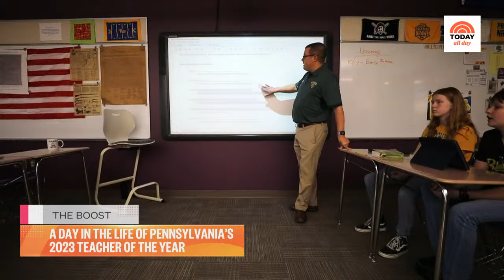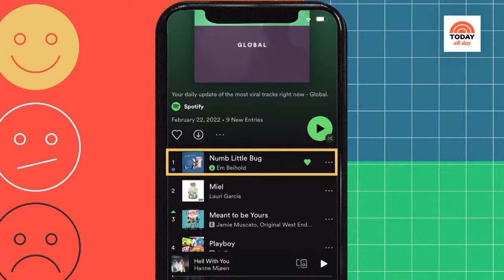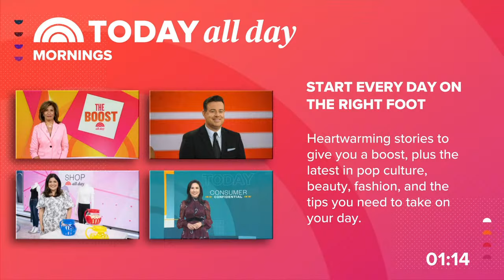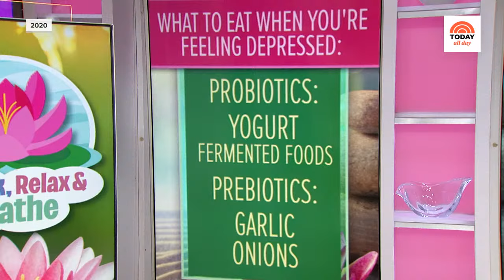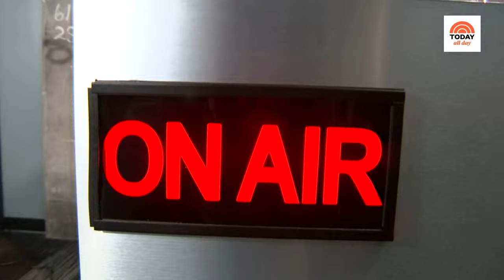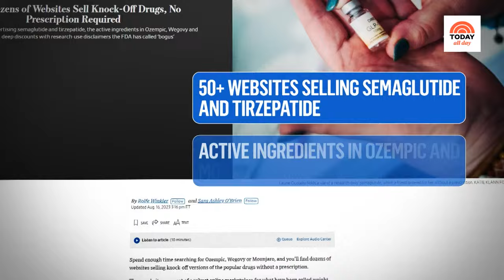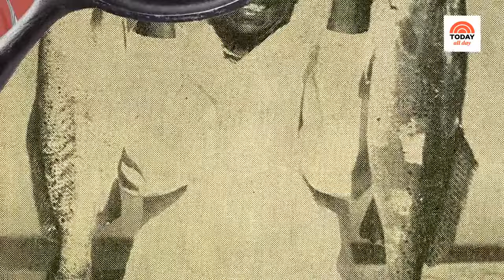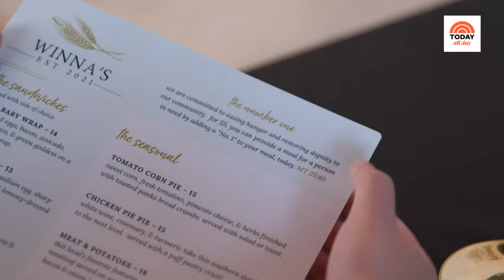Watch celebrity interviews, entertaining tips and TODAY Show exclusives | TODAY All Day - Jan. 10